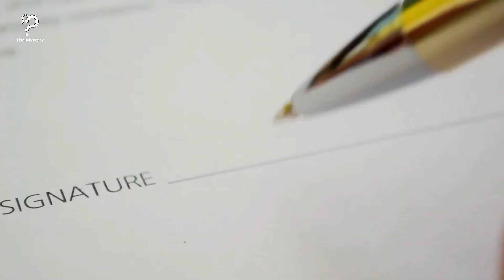This Couple Gave Birth To The Most Beautiful Pair Of Twins, Look Where They Are Now!